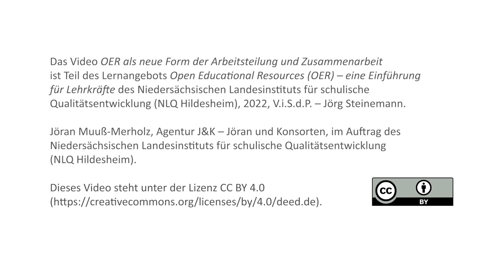OER als neue Form der Arbeitsteilung und Zusammenarbeit mit Jöran Muuß-Merholz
Dieses Video gibt zwei Empfehlungen für einen Anschluss nach Beendigung des Kurses „Open Educational Resources (OER) – Einführung für Lehrkräfte“: mit OER-Grundlagen kann gut selbst OER erstellt werden und OER geht mit einer neuen Form der Arbeitsteilung und Zusammenarbeit einher.
Mit Jöran Muuß-Merholz, Diplom-Pädagoge und OER-Erklärer seit 2012.

Dieses Video ist Teil des Lernangebots „Open Educational Resources (OER) – eine Einführung für Lehrkräfte“ des NLQ Hildesheim. Weitere Informationen dazu